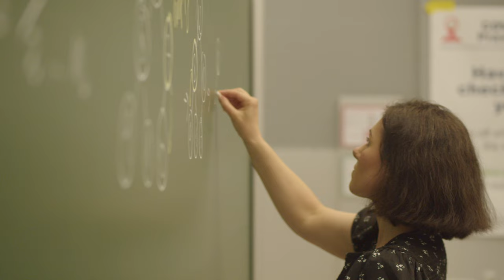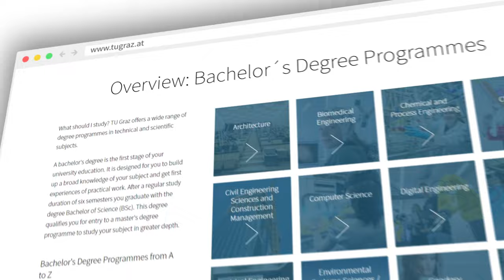TU Graz Bachelor's Degree Programme Computer Science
Robotics, artificial intelligence, IT security, the Internet of Things and much more: Computer scientists are transforming our world and laying the foundation for a digital future.

In the Bachelor's Degree Programme Computer Science, you will learn all about computer technologies and have the opportunity to specialise in areas such as software engineering, data science, machine learning, computer vision, or security.